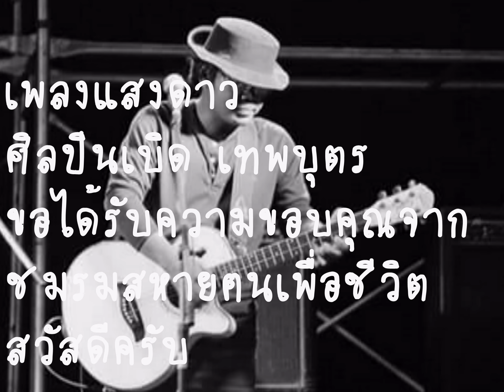แสงดาว เบิด เทพบุตร